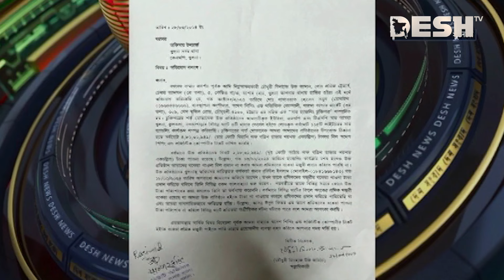ঈদের আগে বকেয়া বুঝে না পেলে আন্দোলনের হুমকি শ্রমিকদের | Khulna News | Desh TV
»» Office Address:
42, Shaheed Sangbadik Selina Parveen Sarak, Malibag 1217 Dhaka, Dhaka Division, Bangladesh